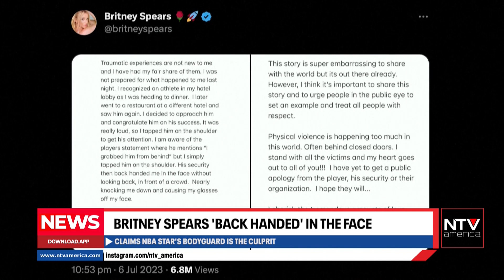Britney Spears, backhanded in the face by Wembanyama's security, wants a public apology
About Channel:

At NTV America, our purpose goes beyond just presenting the day's news. We believe in the power of in-depth, analytical coverage of global issues that provides our viewers with a comprehensive understanding of the world. Our headquarters in Houston, Texas serves as the hub from which we broadcast a broad range of entertainment, and news programming, focusing on global topics every hour of the day.

We believe in unbiased and balanced journalism, prioritizing neutrality and non-partisanship when it comes to global politics. In a world where media bias is a pressing concern, we strive for a globalized, united perspective. Just as it is for you, we truly believe in a connected, united world.

We encourage a healthy and respectful discourse on our channel. Let's refrain from racist or sexist language, as well as personal insults.

NTV America is not just a broadcast station; we are your companion in exploring the world. Especially for those residing in North America with roots in South Asian countries like India and Pakistan, we offer a touch of home combined with a world view. Tune in to our programs and stay informed about all the global happenings.

Providing a unique viewing experience, NTV America is pioneering the way for locally and globally relevant news, catering to an ever-growing and evolving demographic.

With the aim to make news accessible at your fingertips, NTV America is available on television and digital platforms like Apple TV, Roku, Amazon Fire TV, Android Play, and iOS.

To keep abreast with the latest in news, sports, weather, and current events, don't forget to download our news app: